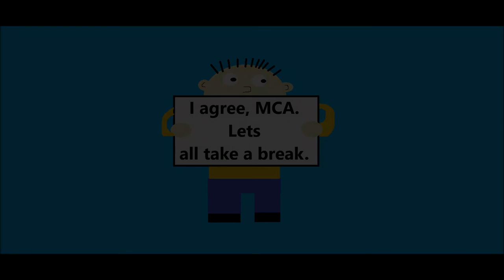PBS Blooper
Spike helps out again. This time he and the team are working with the infamous PBS logo.